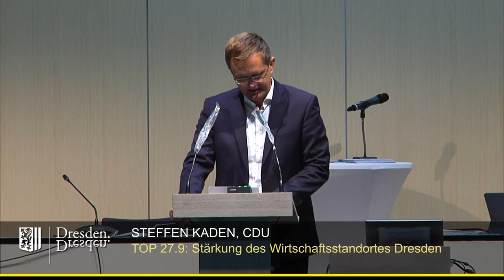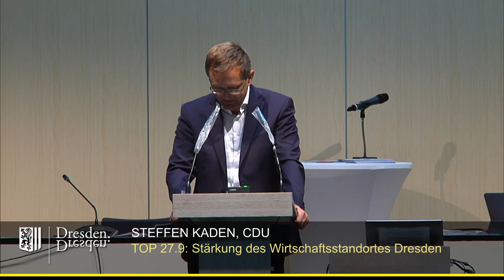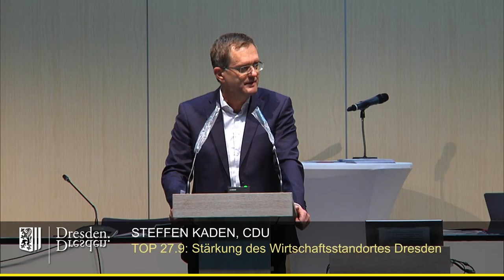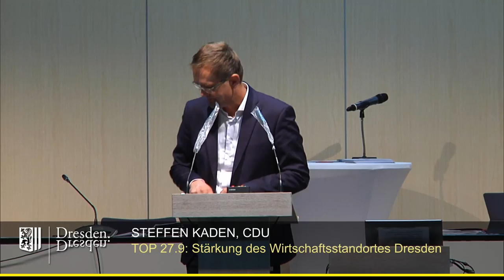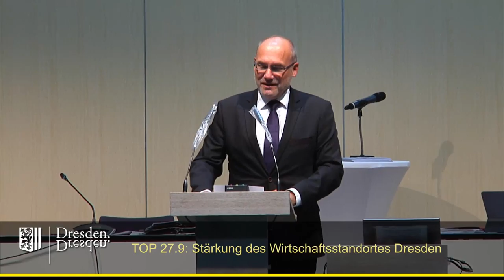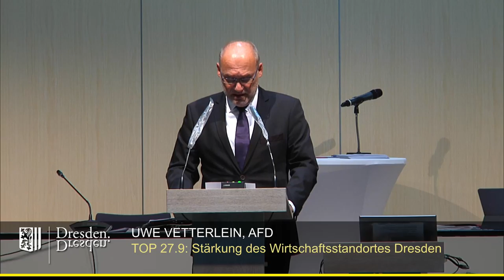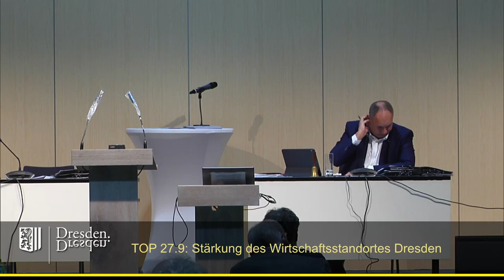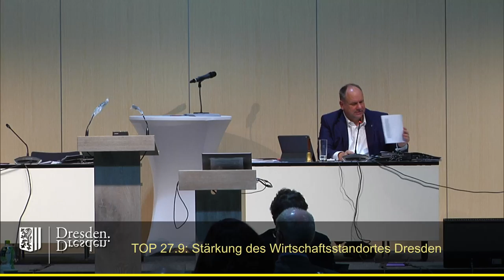staDDrat am 16. Oktober - Stärkung des Wirtschaftsstandortes Dresden